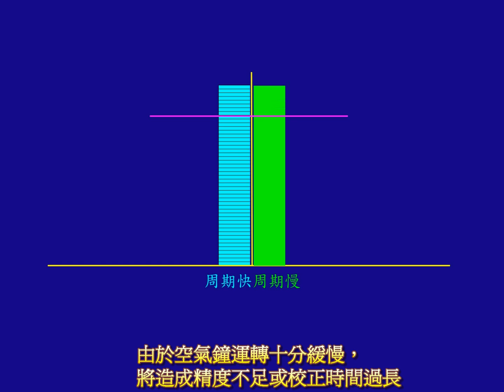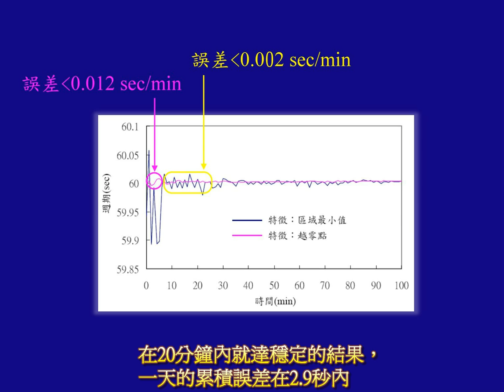空氣鐘校準裝置及方法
本作品建立了一個空氣鐘的擺輪週期偵測裝置，利用磁場檢測裝置偵測擺輪運行時的磁場。本作品採用磁場信號的越零點作為特徵。該特徵經由箝位處理及越零時間計算即可求得越零時間。以該特徵作為週期計算，可達到相當精確的結果。由於擺輪週期會受到機械雜訊的影響，本文利用週期平均克服雜訊，在10分鐘之內即可達到穩定的結果，大幅提昇空氣鐘的調校效率，提升空氣鐘的實用性。